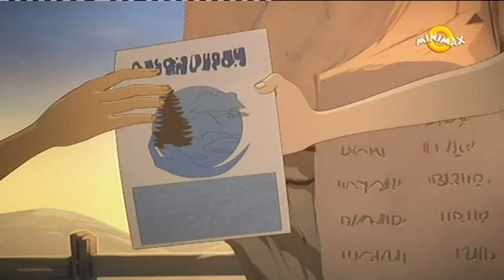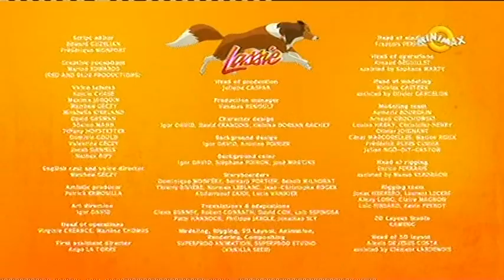lassie kalandjai 36